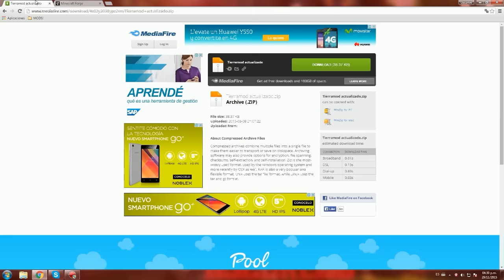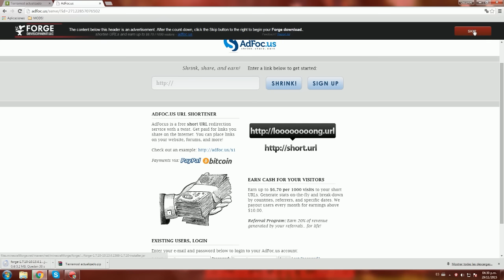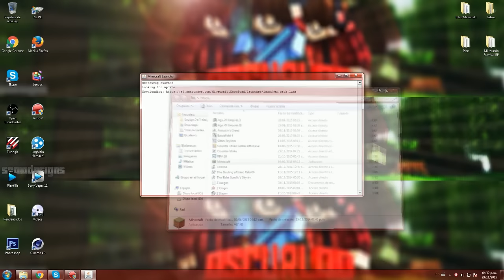TIERRA MOD - Craftera armadura y herramientas de TIERRA! - Minecraft mod 1.7.10, 1.8 Review ESPAÑOL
¡Mi App para que estés al tanto de todos mis videos!
¡Like, favoritos y compartir ^.^!